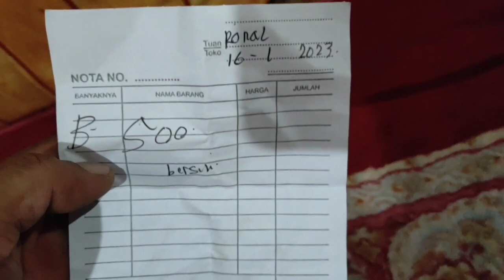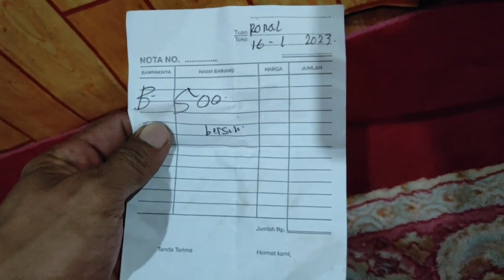Hasil Panen Sawit dari campuran 3 jenis bibit : Topas SJ6 Anonymous